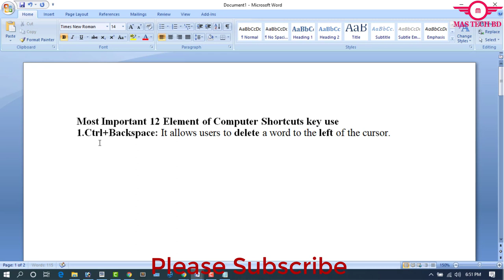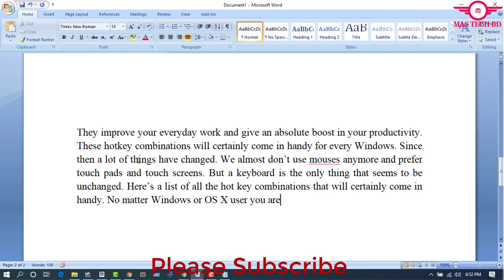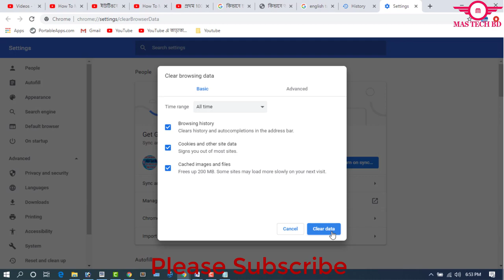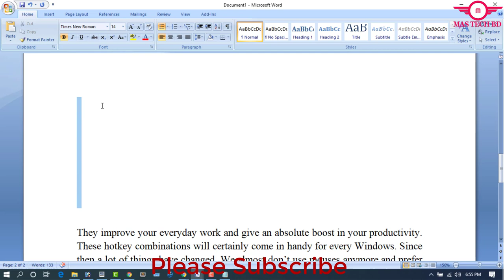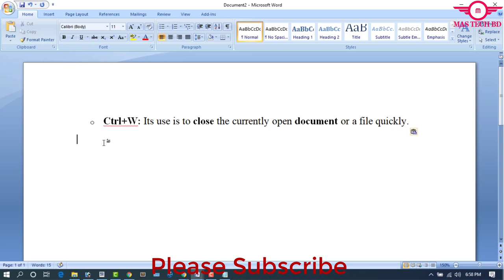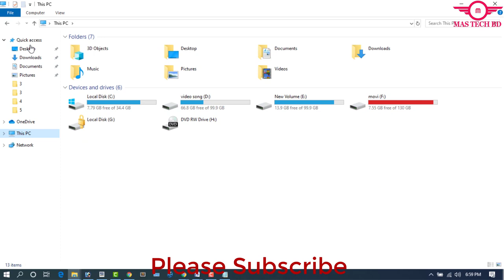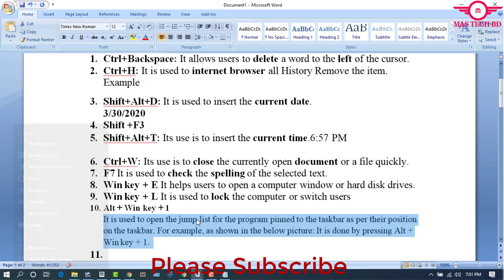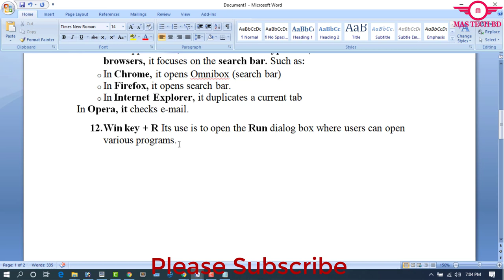Most usefully 12 Shortcuts key Element of Computer Key || tips and tricks || MAS TECH BD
They improve your everyday work and give an absolute boost in your productivity. These hotkey combinations will certainly come in handy for every Windows.Since then a lot of things have changed. We almost don’t use mouses anymore and prefer  touch pads and touch screens. But a keyboard is the only thing that seems to be unchanged. Here’s a list of all the hot key combinations that will certainly come in handy. No matter Windows or OS X user you are.computer and laptop shortcut key| shortcut key of laptop and computer| keyboard shortcut | the best use of function keys f1 to f12 on the keyboard  |how to work of computer shortcut key | how to work of laptop shortcut key | what is use of f1 to f12 function keys | enable | disable function keys| use of fn button on the laptop keyboard | function key tutorial  fn key tutorial |the use of function keys of any laptop or computer | shortcut key of Lenovo laptop | shortcut key of HP laptop | shortcut key of dell laptop | shortcut key of ASUS laptop | shortcut key of acer laptop| shortcut key of Microsoft laptop| tips and tricks: function keys |tips and tricks: shortcut keys | tips and tricks

How would you describe your channel to a friend? Communicate this many times: Anyone who clicks on your month tech bid wants to know more about you and your content, so you can keep an eye on my channel all the time. Thanks everyone???
So please Share Your Friends circle

How to Remove Viruses using cmd | Delete all Virus from your PC without Antivirus | Easiest Way 2020
How to invite all friends to facebook page-Group in one click Facebook page-Group Tips tricks 2020
Islami Bank to Islami Bank fund transfer 2020 ||Tips and Tricks bangla Tutorial|| MAS TECH BD||
How To Get Call History Details Of 2 Tips Bangla||Tips and tricks Bangla Tutorial||MAS TECH BD||
ফোন কখনোই হ্যাং,স্লো হবে না | Phone Hang, Slow, Lag, Battery Problem Solve In Bangla |MAS TECH BD|